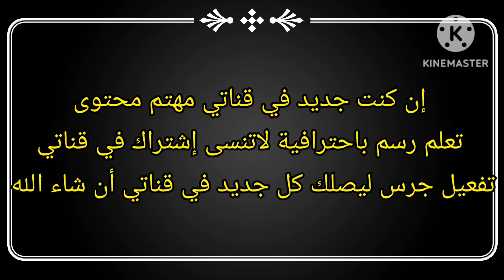كيف ترسم دراجة نارية ktm bike باحترافية /Drawing ktm bike#artdrawing#howtodraweasy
مرحبا بكم في قناتي تعلم رسم باحترافية
أتمنى أن يعجبكم فيديو لاتنسى إشتراك في قناتي تفعيل جرس ليصلك كل جديد في قناتي أن شاء الله
el drawing arts